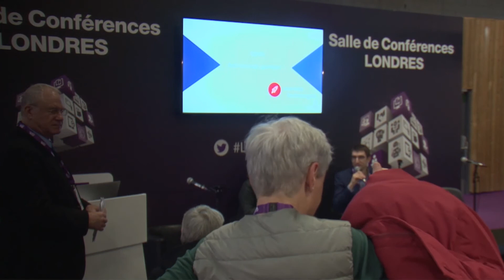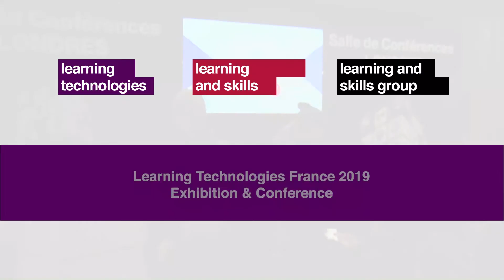Retour sur la collaboration entre Coca-cola European Partners et Berlitz-Telelangue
Retour sur la collaboration multi locale et globale entre Coca-cola European Partners et Berlitz-Telelangue

Présentation de l'implémentation de solutions de formations multimodales, linguistiques et interculturelles chez Coca-Cola European Partners. Déploiement de pratiques homogènes à travers 13 pays en Europe. Création de parcours de formations personnalisés en fonction des profils d'apprenants et les niveaux. 8 langues dispensées : Anglais, Français, Espagnol, Italien, Allemand, Néerlandais, Norvégien, Suédois.